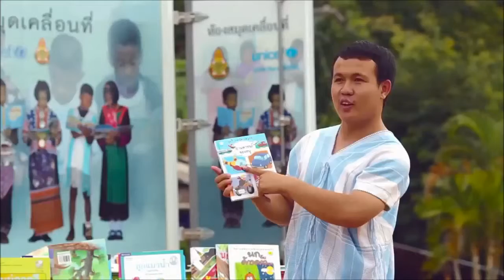Bringing books to children in remote areas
This UNICEF video looks at the story of giving rural children access to books and reading in Thailand.